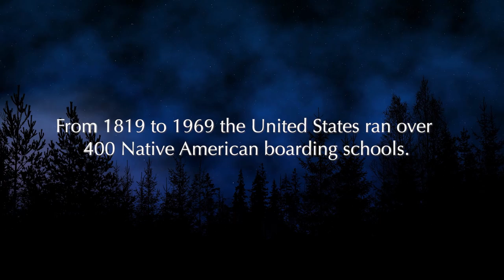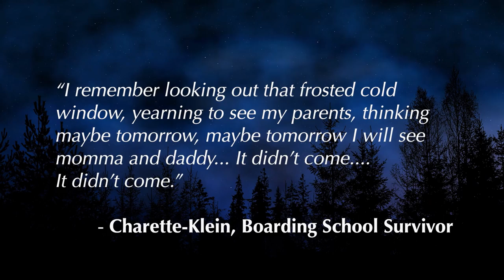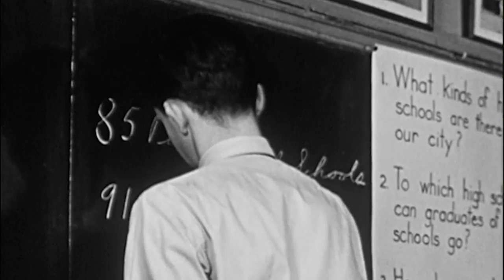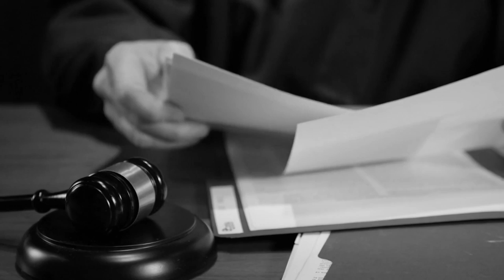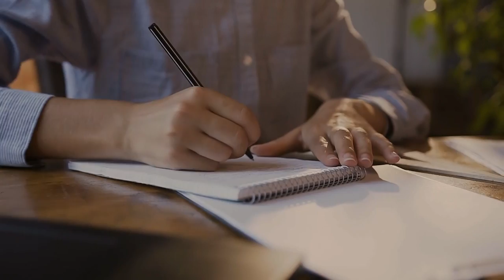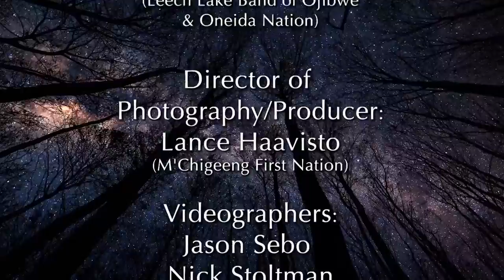Native Report | Spreading Awareness for Inter-generational Trauma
The season 19 finale episode breaks from the normal magazine format of Native Report to explore a controversial topic, Native American boarding schools. We interviewed boarding school descendant Linda LeGarde Grover to get some historical context about the dark underbelly of boarding schools. Then we speak with Indigenous Musician Keith Secola who wrote a song called "Say Your Name" which is a tribute to all the ancestors who lived and died during their time at these schools.

Native Report Season 19 Episode 8